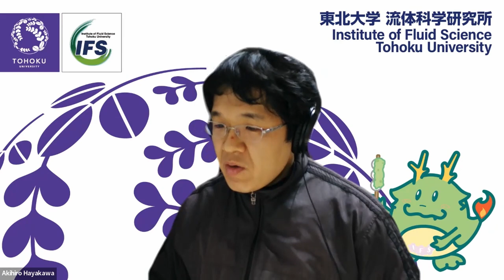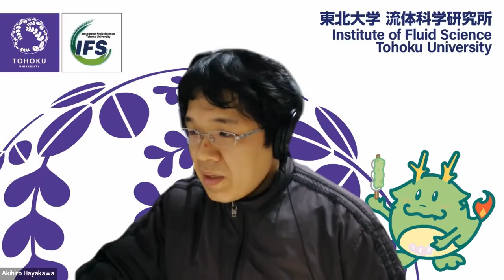Discussion | Ammonia Combustion Meeting, 2022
With Hideaki Kobayashi, Tohoku University and Robert Barlow, Barlow Combustion Research